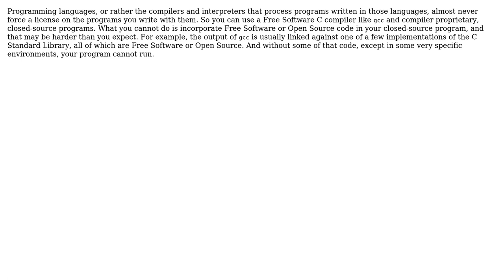Is application written from scratch in programming language has to be license?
Software Engineering: Is application written from scratch in programming language has to be license?

With thanks & praise to God, and with thanks to the many people who have made this project possible! | Content (except music & images) licensed under CC BY-SA | Music | Images & others | With thanks to user Ross Patterson user padam gurung and the Stack Exchange Network Trademarks are property of their respective owners. You are responsible for your own actions.